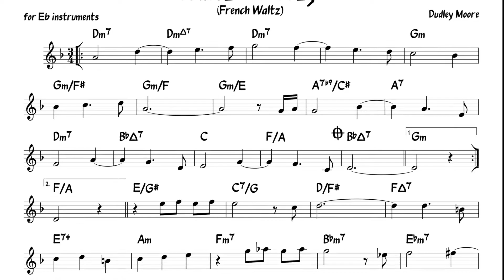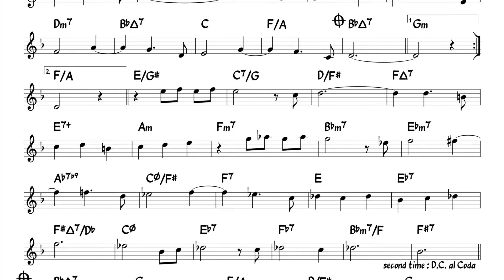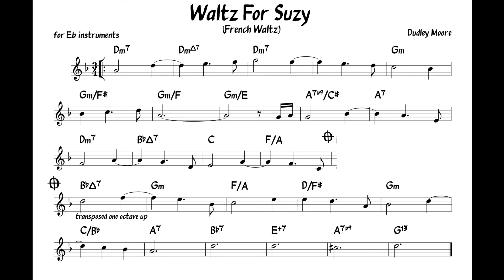Waltz for Suzy (Moore) Backing track + score for Eb alto instruments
Waltz for Suzy · Chris Ingham Quartet